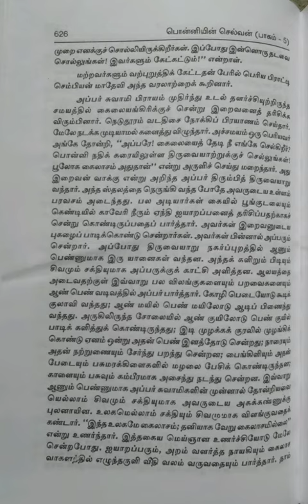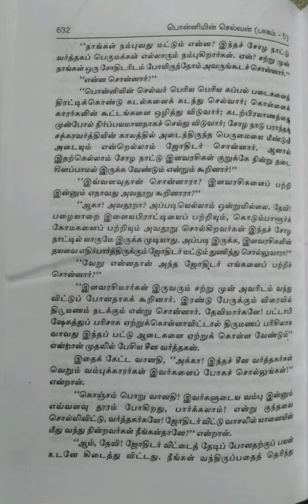கல்கியின் பொன்னியின் செல்வன்/பாகம்-5.தியாக சிகரம்/பகுதி-82.சீனத்து வர்த்தகர்கள்/பகுதி-83/84@மகேஸ்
கல்கியின் பொன்னியின் செல்வன்/பாகம்-5.தியாக சிகரம்/பகுதி-82.சீனத்து வர்த்தகர்கள்/பகுதி-83.அப்பர் கண்ட காட்சி/84.பட்டாபிஷேகப் பரிசு@மகேஸ்